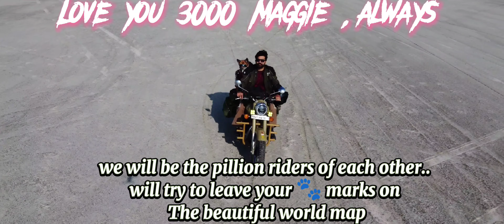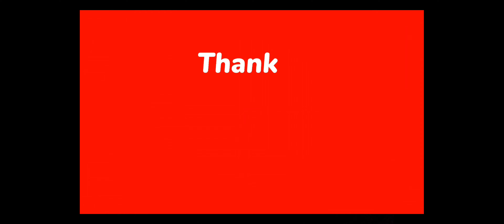snow in rajasthan /राजस्थान में बर्फ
Welcome you all to witness another chapter of our journey in the city of marbles. I and Maggie were amazed to feel like kashmir in Rajasthan. The land was snow like. Maggie got confused. Snow which is not cold.
Yess you read it right. Actually it is not snow. It is marble dust. This place is tagged as a dumpyard passes for a paradise giving you the most beautiful views .
watch the video to know the rest
Paytm/phonepay /gpay
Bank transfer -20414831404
IFSCCODE- SBIN0030502
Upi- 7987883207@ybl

Feels

Wishful thinking